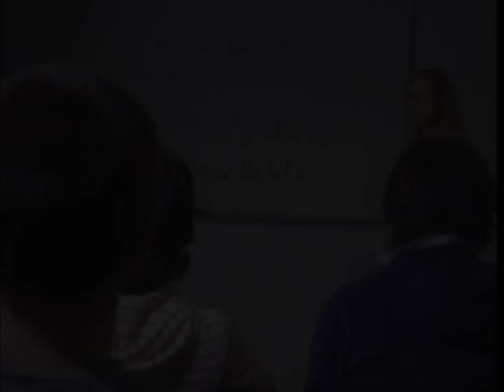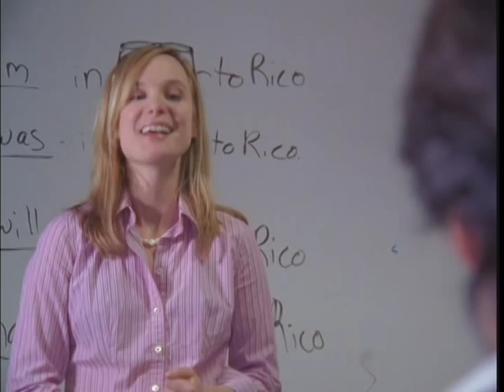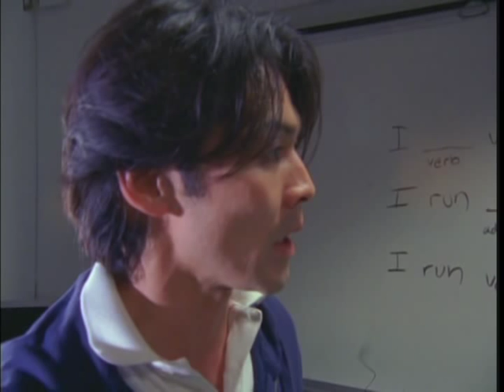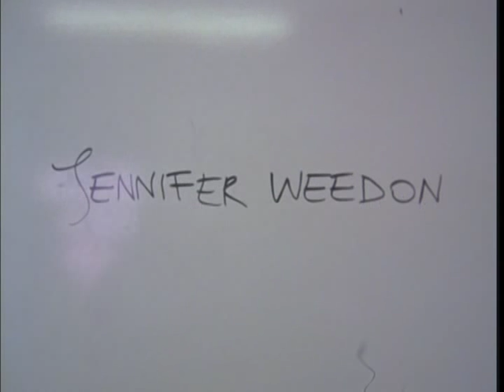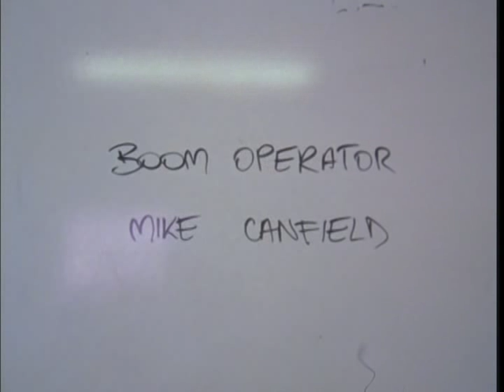No Speak English--Jennifer Weedon, Robert Ronny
Jennifer as a teacher in "No Speak English", a short film by Robert Ronny.

Isao (Toshiji Takeshima)  is a Japanese guy who wants to learn English,but everything is not  what it seems.